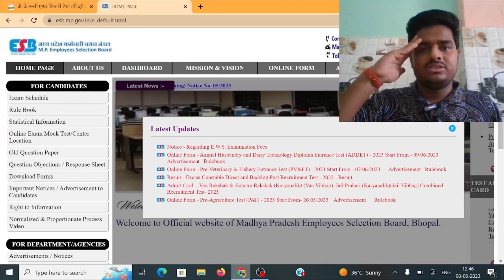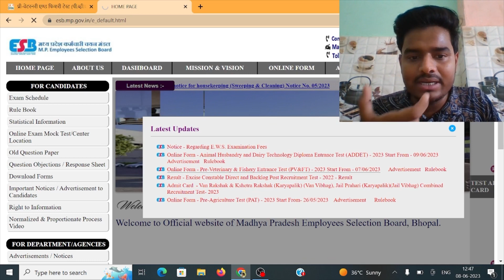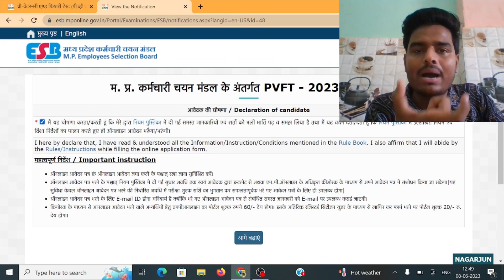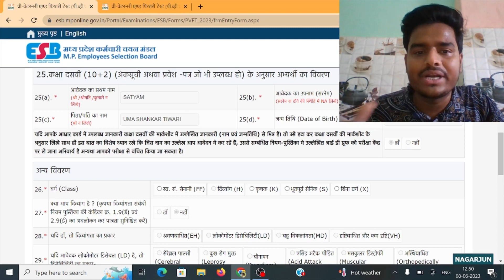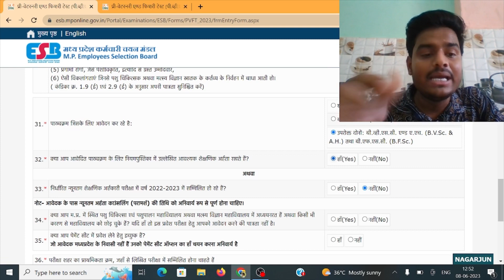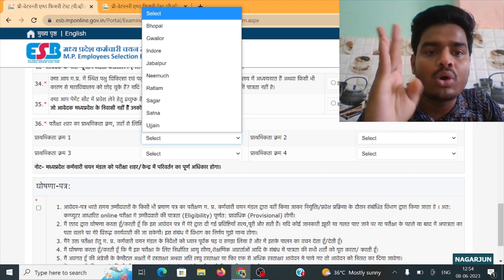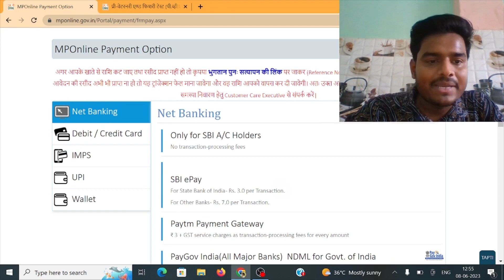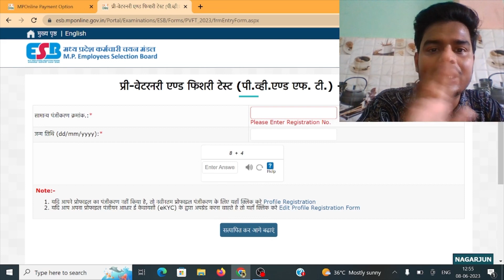MP-PVFT Application form 2023 | PVFT फार्म कैसे भरें Complete Details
Title : [  MP-PVFT Application form 2023 | PVFT Application form 2023 | PVFT फार्म कैसे भरें Complete Details ]

Suggest Video ❤️ :-

Best Book 📚  :-

Objective Best Book एक में सब कुछ

Your Quries:-
mp pvft application form 2023
mp pvft application form 2023 last date
mp pvt application form 2023
mp pvft 2023 application form
mp pvft 2023
mp pvft 2023 exam date
mp pvft 2023-24
mp pvft 2023 latest news
mp pvft 2023 exam
mp pvft total seat 2023
pvft application form 2023
pvft application form 2023-24
Pvft form 2023
pvft exam 2023 date
Pvft exam 2023
pvft 2023 exam form
pvft 2023 Application form
pvft cut off 2023
pvft exam 2023
pvft syllabus 2023
pvft counselling 2023
mp pvft counselling 2023
pvft exam 2023 counselling
pvft college list 2023
mp pvft exam safe score 2023
pvft latest news 2023
mp dahet 2023
mp dahet exam 2023
dahet safe score 2023
mp dahet application form 2023
Dahet application form 2023
mp veterinary exam 2023
mp veterinary 2023 exam
veterinary exam 2023 for ug
veterinary exam 2023 in mp
Pvft college fees 2023
how to fil application form pvft 2023
mp pvft 2023 application form last date
pvft exam last application form date 2023
Dahet exam application form last date